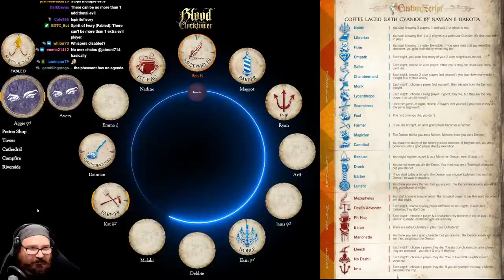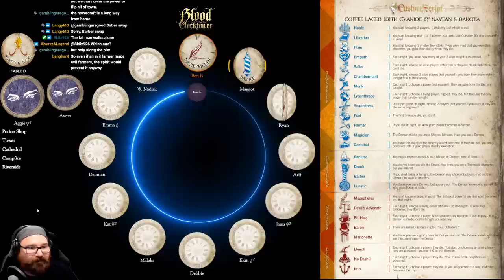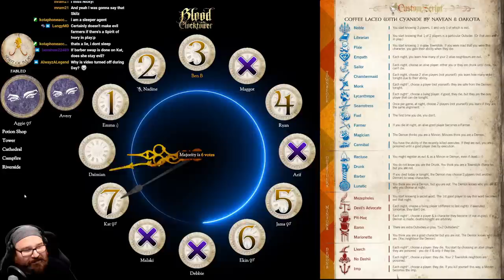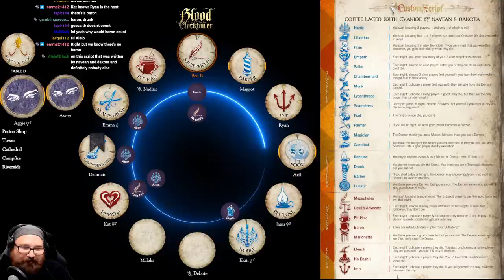Player Perspective - The Devil's Arsenic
Do you know what won't turn you evil? The brand new, official app:

Wanna go to Clocktower Con?

Storyteller for this game: Aggie P and Dakota

---CHAPTERS---
00:00 - Intro & Night 1
1:28 - Day 1
18:24 - Night 2
20:34 - Day 2
34:21 - Night 3
36:23 - Day 3
47:06 - Night 4
51:09 - Day 4
59:12 - Night 5
1:03:32 - Day 5
1:18:41 - Night 6
1:22:00 - Day 6
1:31:08 - Night 7
1:33:50 - Day 7